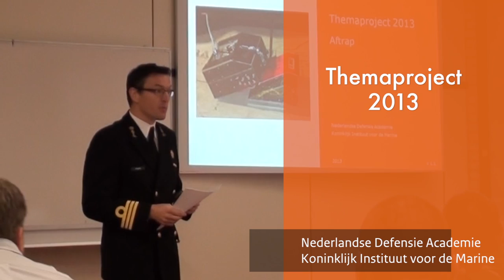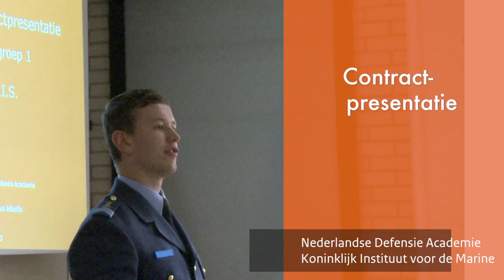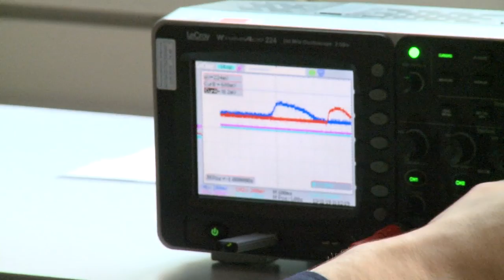UAV studentenproject, bachelor MS&T 2013 NLDA locatie KIM te Den Helder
Themaproject 2013